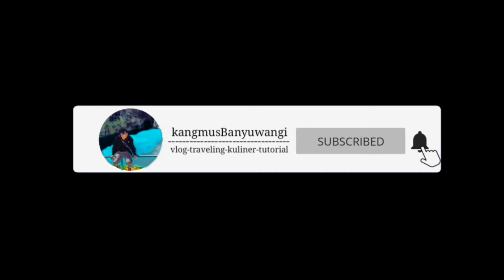part 136 Story WHATSAPP Jomblo Uhuy Banget | Story 2020 Kaya Tai Terhambur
cerita anak kos pelaut perwira muda bpptl angkatan 7, cerita ini dikarang hanya untuk menghibur para jomblowan dan jomblowati
mohon maaf bila ada kesamaan dan dalam penyampaian kurang berkenan di hati pemirsah 😁